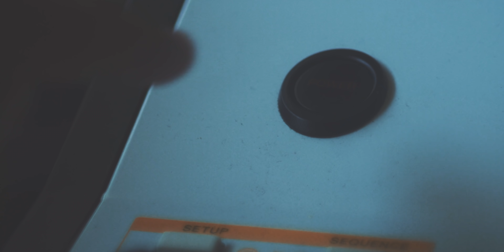Please Don't Think Of Me This Way // Field Recording with your iPhone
Understand it's ok to take breaks when making music. Sometimes a walk outside is all you'd need to get back into the groove. For me, i like taking hikes and listening to the sounds that are made naturally. Whether i use them later or not, it's just an easy way to be present and listening to the world around you. I do field recording with the Shure MV88
Shure MV88

** 20% of Merch Profits Go To Non-Profits Who Clean Our Oceans 🐋 **

00:00 Travel Field Recording Setup
01:17 Finding Nature Sounds
02:06 Don't Think This About Me, Please
05:56 Found The Waterfall
07:09 Final Sound For the Road!

// Everything I Film With
📸 My Main Camera
My Lens
📺 My Monitor
🐭 My Mouse
⌨️ My Keyboard

PRIVACY POLICY and FULL DISCLOSURE:
°Ricky Tinez is a participant in the Amazon Services LLC & Perfect Circuit Associates Program.